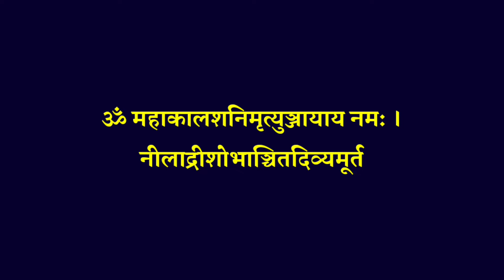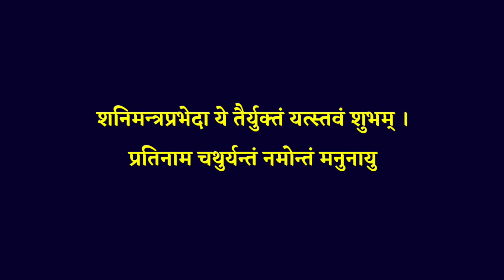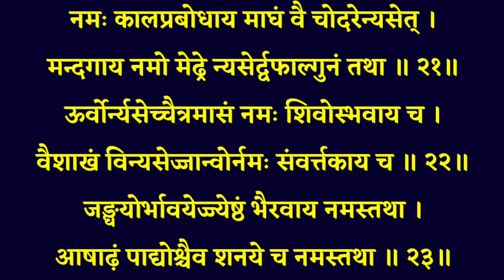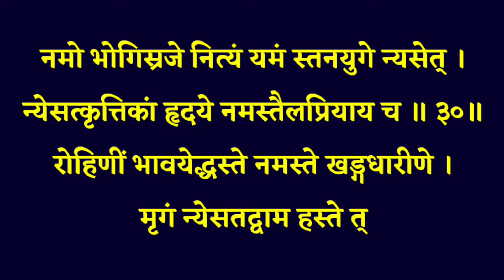महाकाल शनि मृत्युंजय स्तोत्र|| Mahakal Shani Mrityunjay Stotra|| सुख शांति धन वैभव के लिए जरूर सुनें